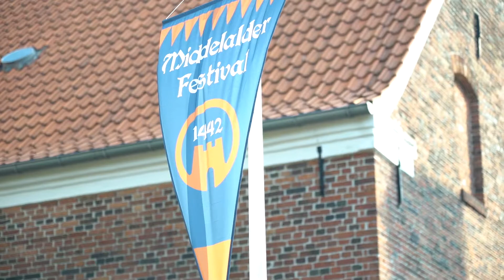Middelalderfestival i Varde 2019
Vardemuseerne er naturligvis også en del af den store middelalderfestival i Varde.
Vi byder blandt andet ind med guidede ture, både i den gamle bydel såvel som på Åen.
I denne video, fortæller kommunikationsmedarbejder Jimi Espensen Rosa om hvordan tingende forholder sig idag.
Der vises også billeder fra en guidet tur, som Anders Bloksgaard Rathe, som er museumsformidler og historiker hos Vardemuseerne afholder for 4B fra Brorsonsskolen i Varde. Denne tur har mange af de samme elementer, som de guidede ture vi udbyder i forbindelse med Varde Middelalderfestival 2019.